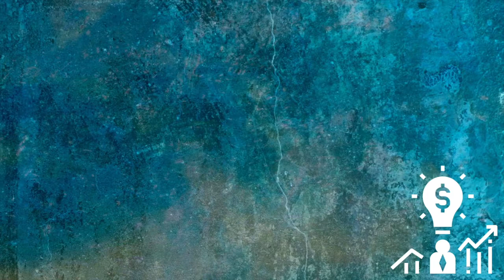WOUNDZ, RVA TATTOO ARTIST ENTREPRENEUR STORY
Interview with Woundz, Tattoo & Music Artist, who lives his life unapologetically. Woundz openly admits he doesn’t play well with others and tolerates no disrespect..The 9-5 world is not set up for a man like him. Listen Learn & Be Inspired ✨

Woundz Instagram:@woundztattooz